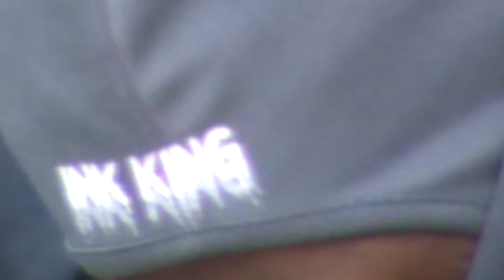Meany - Vouch (Music Video)